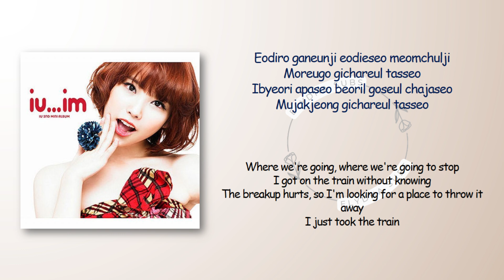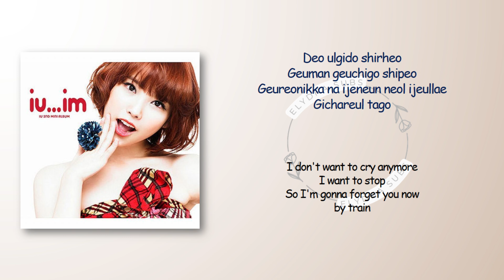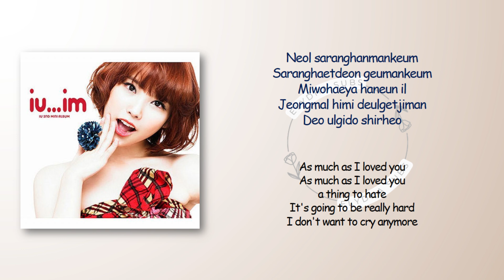IU (아이유) - Taking A Train (기차를 타고) [RomIEng Lyric]